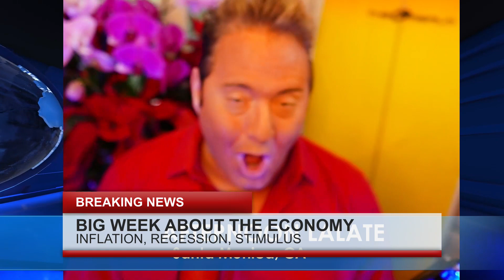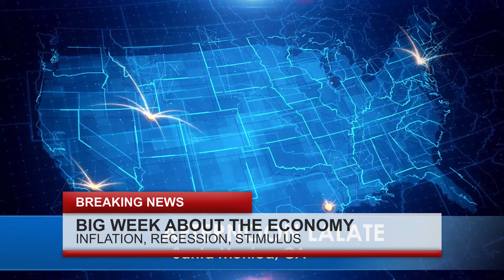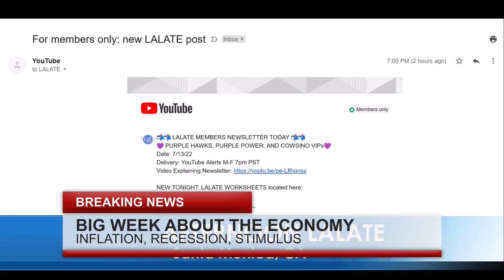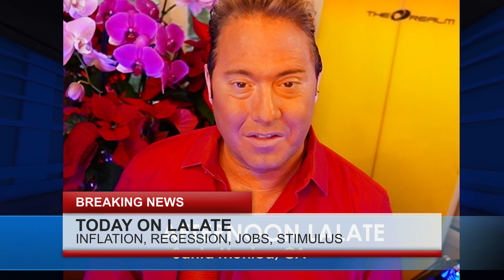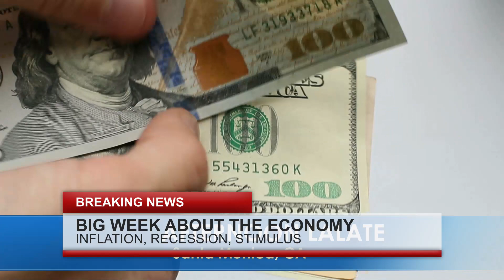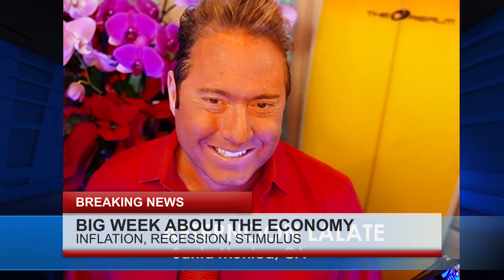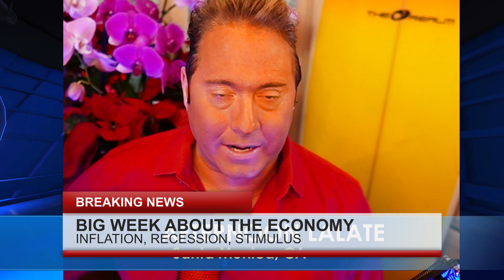PAID!! BILLIONS of New December STIMULUS CHECKS Finally: EXECUTIVE ORDER! 4th Stimulus Check Update🌊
Enjoy watching this video from LALATE entitled PAID!! BILLIONS of New December STIMULUS CHECKS Finally: EXECUTIVE ORDER! 4th Stimulus Check Update🌊

0:00    Intro:  Stimulus Check
1:00 STIMULUS CHECK UPDATE
2:00 SECOND STIMULUS CHECK
3:00 THIRD STIMULUS CHECK
4:00 FOURTH STIMULUS CHECK
5:00 FIFTH STIMULUS CHECK